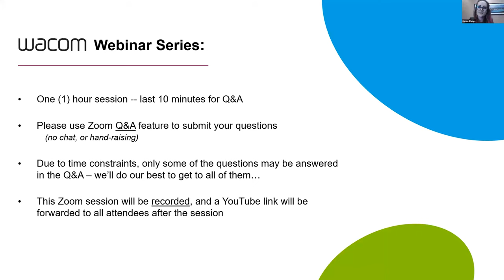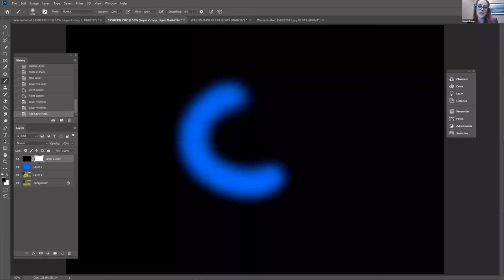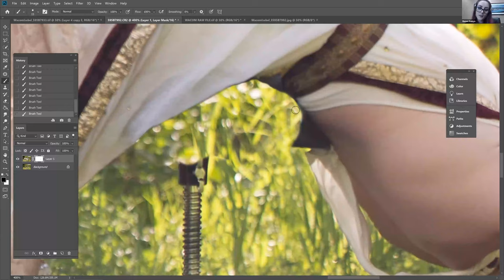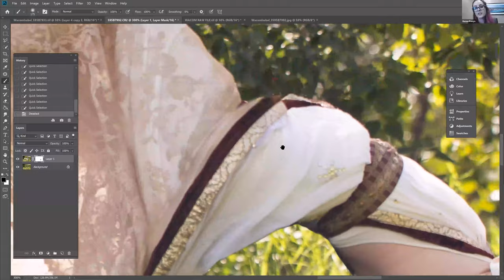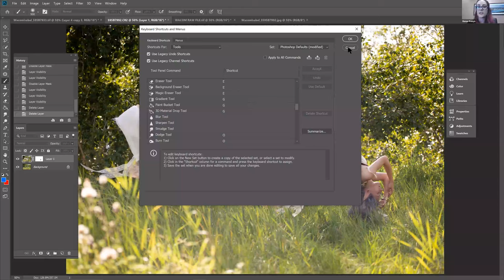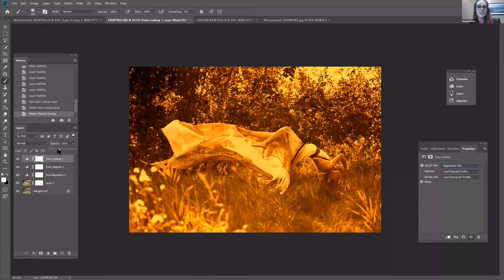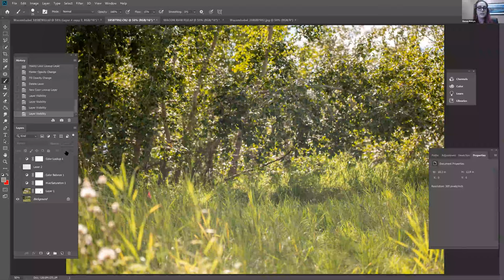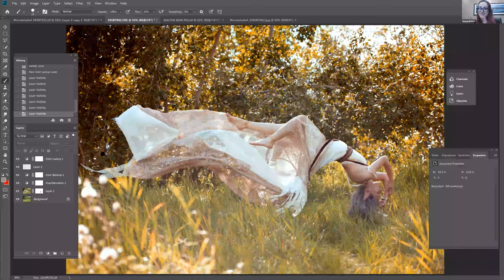Wacom Webinar Series How to Float a Person - Photoshop Basics Renee Robyn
About the webinar:
Put away the trampolines and fold up the ladders, creating a picture of a person floating doesn’t require a big leap. Instructor, and professional photographer Renee Robyn will take us through the basic Photoshop skills you need to create make your subject float.
Photoshop skills covered in this free webinar:
- Layer masks
- Blending mode
- Color adjustments
- Hue saturation sliders
About the artist:
Renee Robyn is a former model turned pro photographer from Canada. Her images evoke fantastic worlds thanks to her keen photography and Photoshop alchemy. She’s wanderlust afflicted and cloud addicted.